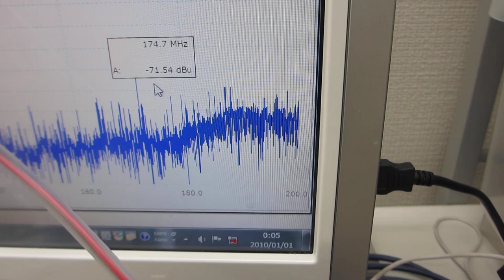化学反応をコントロールする超音波実験 Chemical reaction control using ultrasonic nonlinear vibration phenomena